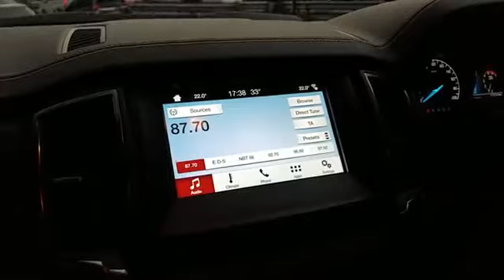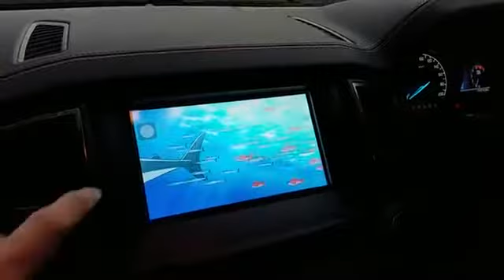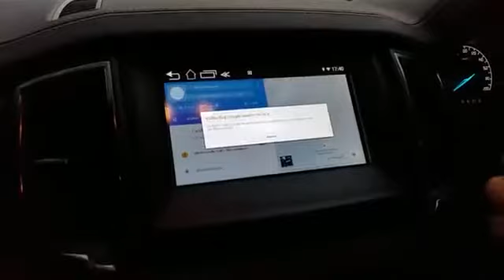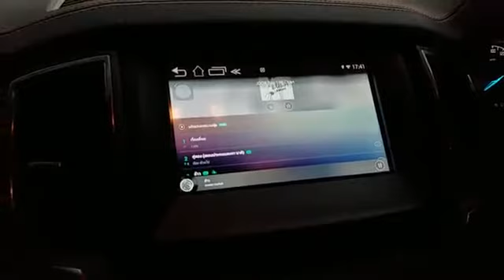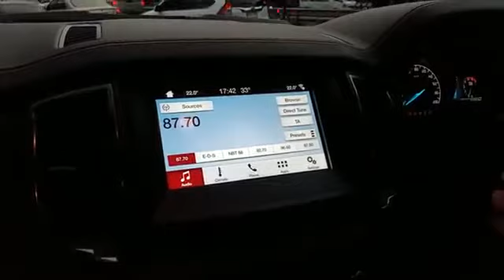ใหม่ล่าสุด! Interface Android Ford Everest Sync3&Ranger Sync3 by Tum Mirage 0817348370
FordEverest SYNC3 ระบบ Interface 2016 Android
Online Youtube, Playstore, Application Download
Android Quadcore 4.4
Google Map
Wirrorlink มือถือ

MIRAGE AUDIO "Car Multimedia Solution"
ศูนย์ติดตั้งเครื่องเสียงชั้นนำ / TV 2 Din Pioneer, Kenwood / Interface รถยุโรป Benz, BMW, Porsche, Lamboghini, Ferrari, Audi และ Interface รถญี่ปุ่น Toyota, Honda, Nissan, Ford, Mazda, Chevrolet
ระบบ ดิจิตอลทีวี ในรถยนต์, Mirror link กับมือถือ Iphone/ Android , กล้องหน้าบันทึกเส้นทาง , กล้องมองหลัง 3D
ระบบเครื่องเสียง Processor ลำโพง, แอมป์, Subwoofer , ซับบ๊อก Mercury, Flux, Focal, Hertz, Audison, DLS, Venom, Ground Zero
MIRAGE AUDIO WORLD CLASS CHAMPION
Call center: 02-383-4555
Line Official id: @mirageaudio
MIRAGE AUDIO Map (สำนักงานใหญ่) แผนที่ มีราจ ออดิโอ คลิ๊ก Link ด้านล่างครับ

Review ผลงานการติดตั้ง เครื่องเสียงรถยนต์ CAR AUDIO  ระบบ Interface Ford Everest/ Ranger Club 2016
(Video Ford Everest Interface Android SYNC3 New)

Review ผลงานการติดตั้ง เครื่องเสียงรถยนต์ CAR AUDIO  ระบบ Interface Mazda2 Club 2016

Review ผลงานการติดตั้ง เครื่องเสียงรถยนต์ CAR AUDIO  ระบบ Interface Mazda3 Club 2016

Review ผลงานการติดตั้ง เครื่องเสียงรถยนต์ CAR AUDIO  ระบบ Interface Mazda CX3 Club 2016

Review ผลงานระบบ Interface Android Mazda CX5 2016
Review ผลงานการติดตั้ง เครื่องเสียงรถยนต์ CAR AUDIO  ระบบจอ 10” Android Toyota Fortuner /Revo Club 2016

Review ผลงานการติดตั้ง เครื่องเสียงรถยนต์ CAR AUDIO  ระบบจอ 10” Android Honda HRV Club

Review ผลงานการติดตั้ง เครื่องเสียงรถยนต์ CAR AUDIO  ระบบinterface Honda Civic FC Club

Review ผลงานการติดตั้ง เครื่องเสียงรถยนต์ CAR AUDIO  ระบบจอ 10” Android Mitsubishi Pajero Club

Review ผลงานการติดตั้ง เครื่องเสียงรถยนต์ CAR AUDIO  ระบบ Interface Maserati Granturismo Multimedia
Review ผลงานการติดตั้ง เครื่องเสียงรถยนต์ CAR AUDIO  ระบบ Interface Porsche 718 PCM 4.0

Review ผลงานการติดตั้ง เครื่องเสียงรถยนต์ CAR AUDIO  ระบบ Interface Porsche Panamera

Review ผลงานการติดตั้ง เครื่องเสียงรถยนต์ CAR AUDIO  ระบบ Interface Bentley Continental

Review ผลงาน Interface สุดล้ำในรถ Benz New E Class W213  year 2016